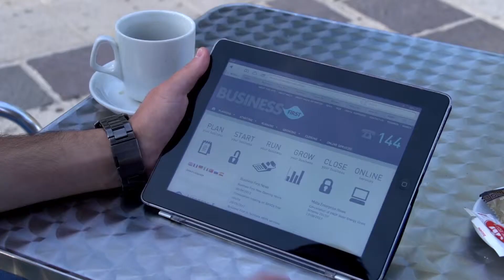Budget 2014 AD2